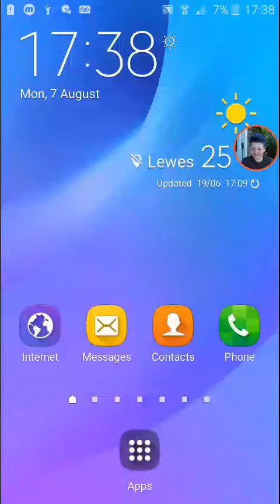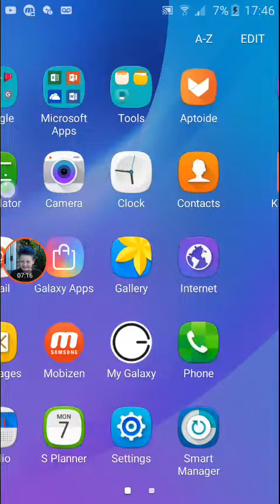Die Heads Die!!!!!!